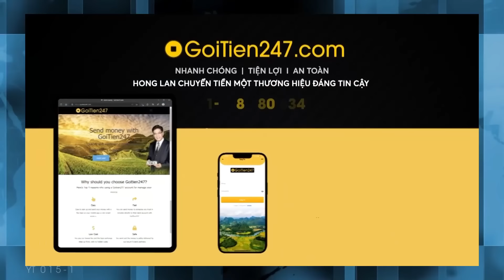Thời Sự Thế Giới P2 (09-02-24) 6 ᴄᴏɴ ᴛɪɴ ᴅᴏ ᴛʜáɪ ʙị ʜᴀᴍᴀs ʜàɴʜ ʜìɴʜ